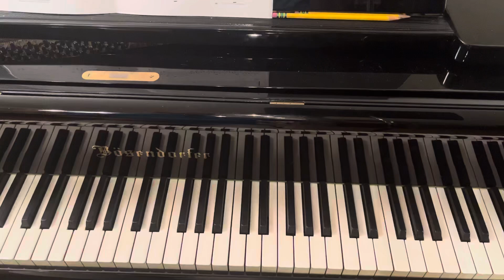Jennifer Linn - The Enchanted Mermaid